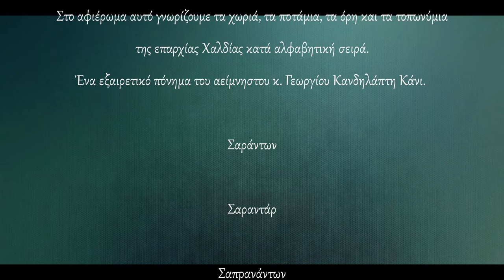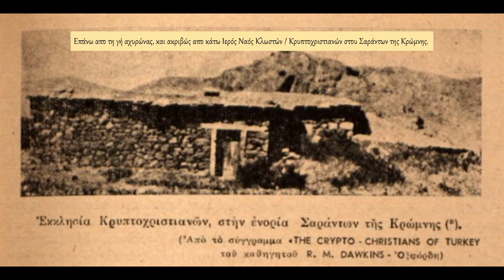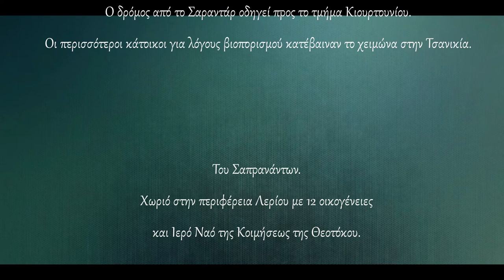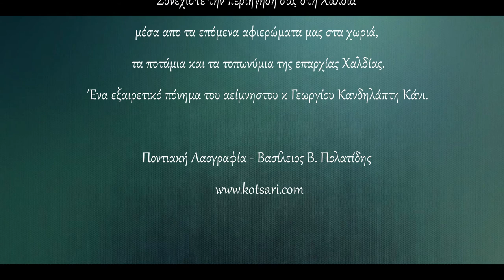Γεωγραφικό Λεξικό Χαλδίας Αφιέρωμα 16ο Σαράντων, Σαραντάρ, Σαπρανάντων, Σαρή – παπά - Polatidis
Γεωγραφικόν και Ιστορικόν Λεξικόν Χαλδίας Πόντου Αφιέρωμα 16ο Σαράντων, Σαραντάρ, Σαπρανάντων, Σαρή – παπά.
Συνεχίστε την περιήγηση σας στη Χαλδία. Στα επόμενα αφιερώματα μας θα γνωρίσετε τα χωριά, τα ποτάμια, τα όρη και τα τοπωνύμια της επαρχίας Χαλδίας. Ένα εξαιρετικό πόνημα του αείμνηστου κ. Γεωργίου Κανδηλάπτη Κάνι. Ποντιακή Λαογραφία - Βασίλειος Β. Πολατίδης